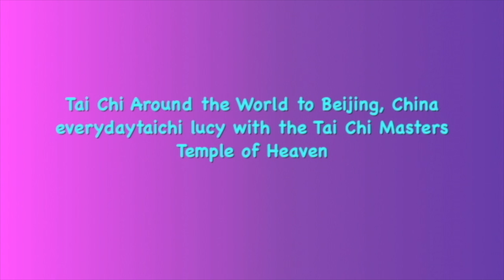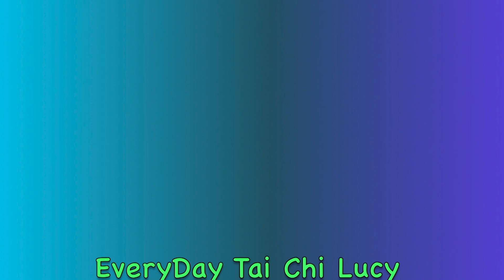Yang Style Tai Chi 10 Form Grasp Bird's Tail everydaytaichi lucy chun Honolulu, Hawaii